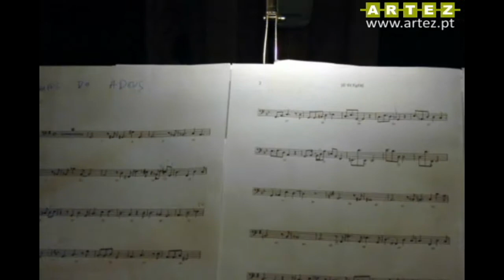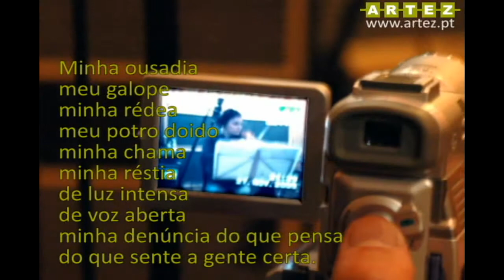RCN - Cavalo à Solta